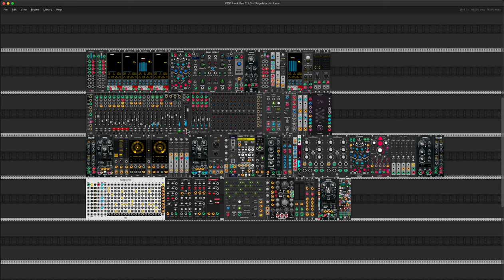Delexander Algomorph for VCV Rack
While test driving Algomorph by Delexander.

This module is incredibly useful for FM sounddesign amongst other things!